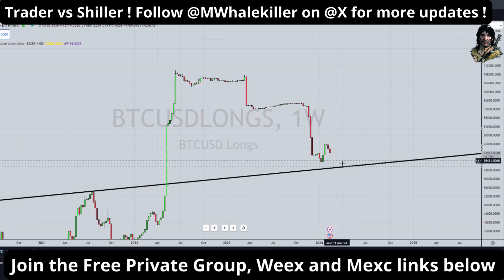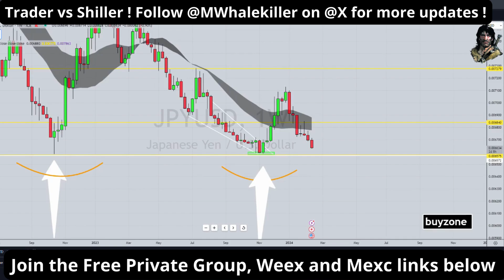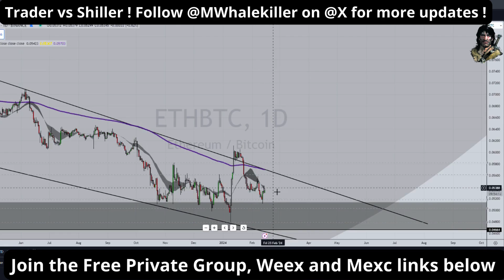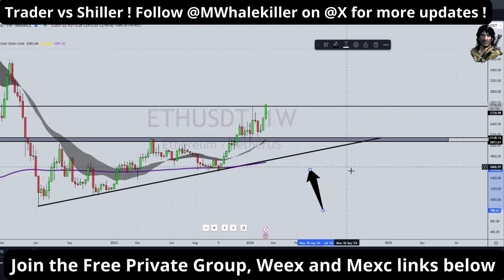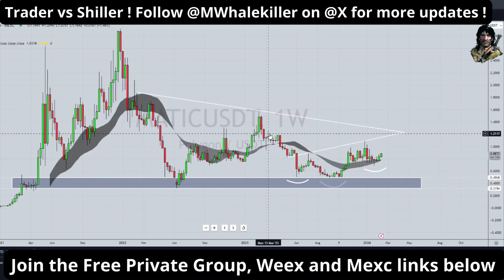Unlocking Bitcoin's Next Move: How High Can It Go?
In this market update, we'll take a look at the current state of Bitcoin, Ethereum, and other altcoins. Is the market bullish or bearish? What is the sentiment of traders? Find out what the experts are saying about the next move for these cryptocurrencies and how high Bitcoin can potentially go. Stay on top of the market and make informed investment decisions with this video.

TIMESTAMPS
0:00 Intro
01:15 Bitcoin dominance
03:30 Bitcoin Ananlyse
10:15 Bitcoin Shorts and Longs
12:15 US100
13:45 Eth Btc
14:50 Eth Altcoins
18:00 Traders mindset ( Very Important )
22:45 Outro